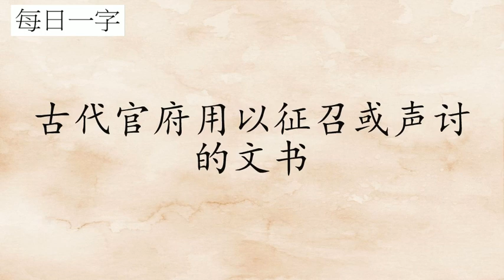每日一字：檄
粤语发音